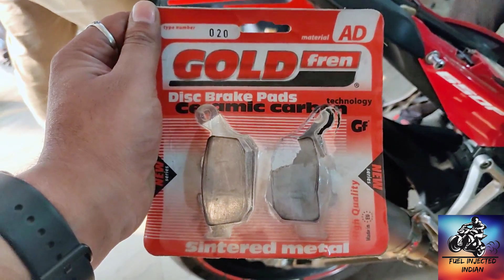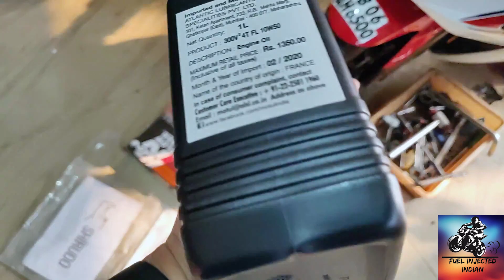Honda CBR 650F Service | Cost? | Fuel Injected Indian | Race Dynamics Lucknow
Those who want to know the overall service cost DM on insta